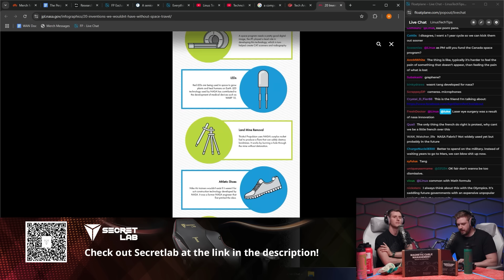NASA is being defunded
Thanks to Secretlab for being the title sponsor of LMG Clips this year! Check out their ergonomic gaming chairs at the link above. Your back will thank you!

NASA is facing a massive 25% budget cut under the U.S. government’s 2026 proposal, marking the end of programs like SLS, Orion, and the Mars Sample Return. Linus and Luke unpack what this means for space exploration, technological innovation, and why NASA’s decline might affect more than just rocket launches.